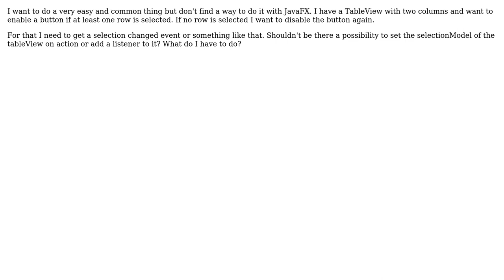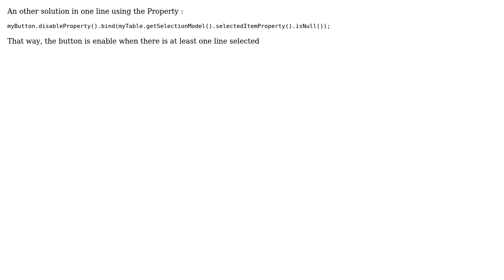JavaFX 2.0: What do I have to do to react on a row selection change in a table? (2 Solutions!!)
JavaFX 2.0: What do I have to do to react on a row selection change in a table?

With thanks & praise to God, and with thanks to the many people who have made this project possible! | Content (except music & images) licensed under CC BY-SA | Music | Images & others | With thanks to user Tobliug user marie user Brendan and the Stack Exchange Network Trademarks are property of their respective owners. You are responsible for your own actions.